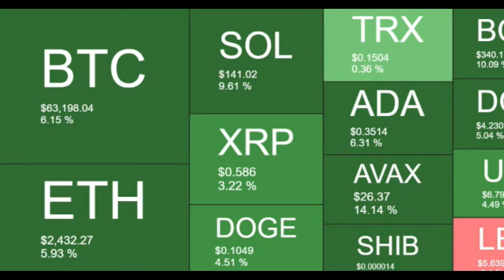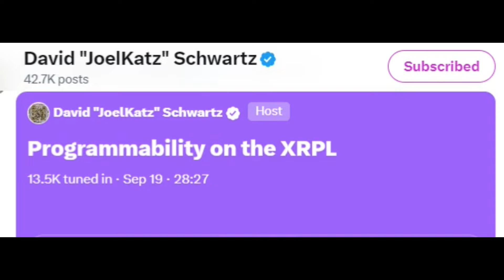XRP Missed or Chance to Compete🚀Ripple Admits They Should Have Acted Sooner, But Never Too Late